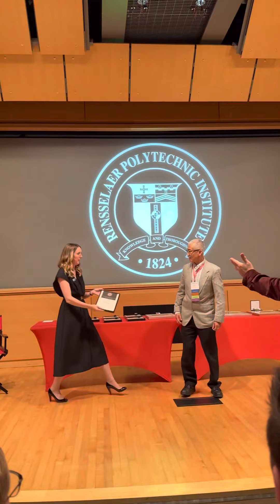2022 10 08 RAA Award ceremony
2022 RAA Awards Ceremony - RCNJ received Chapter of the Year and John M. Sun '87, RCNJ Alumni Events Coordinator, Past President and Parent '21, received the Director's Award